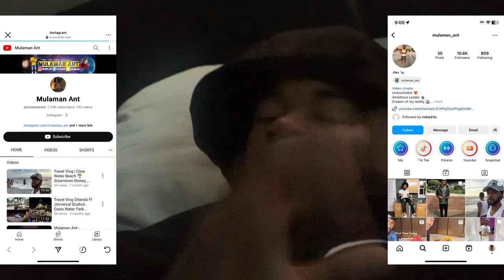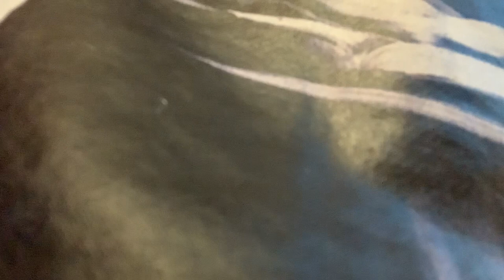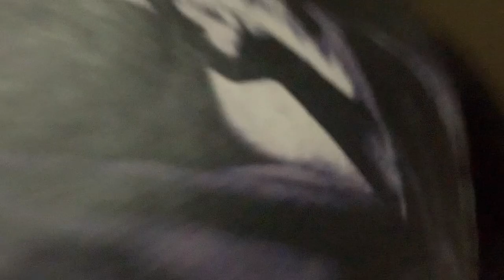I GOT ROBBED 💔 | GANG WAS TRYNA SPIN